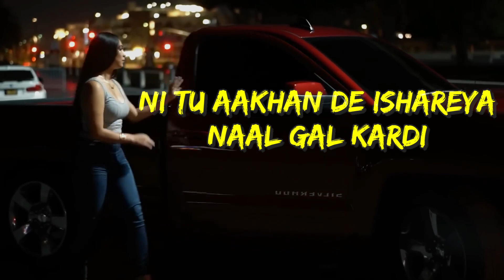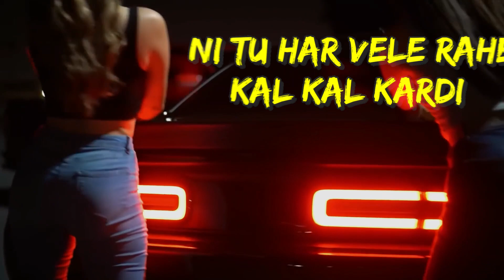Sultaan Masla Lyrical Video